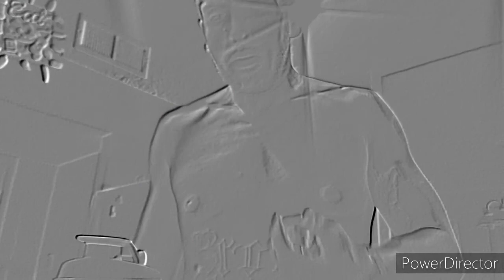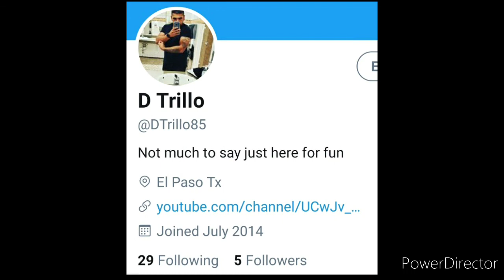how i stay consistent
a quick guide to how I stay consistent during my work outs